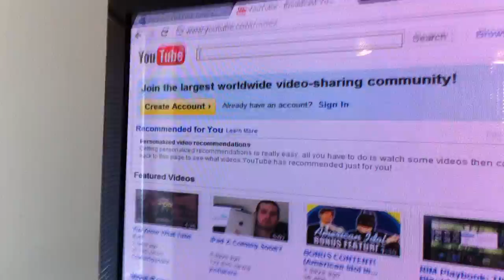Now Is Time To Become Youtube Partner!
Youtube is getting desperate and pushing hard for everyone to become members of the site right now.  Tis is good for everyone currently a partner, but great also for anyone that ewants to start getting paid!